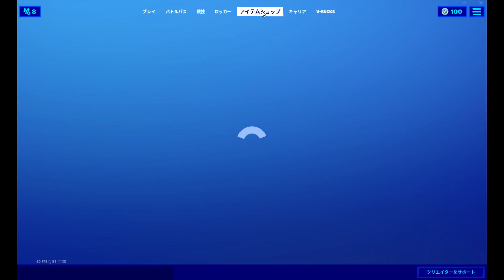【フォートナイト】2020年8月28日 今日のアイテムショップ【Fortnite】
ショップ動画をご覧いただきありがとうございます。

マニック　800v
レイス　1500v
パラドックス　1500v
バッシュ　1500v
ノワール　1500v
PJペパロー二　1200v

【エモート】
ビリーバウンス　500v
グラウンドバウンド　200v
まぁまぁ　200v

【収集ツール】
ビジョン　800v
レイザースマッシュ　1200v
スペルスリンガー　800v

【グライダー】
エキリブリアム　500v

【ラップ】